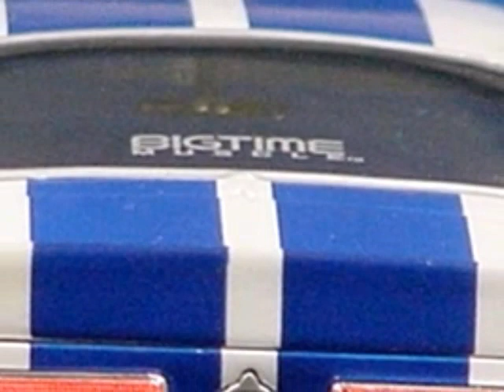Car Show and Mini Car Model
I made this video/slide show nah I got it from PhotoStory3 to make this one.

If you want to download the PhotoStory3, here the and then when you see the error type the search box type photostory3 in it and then click the first one, ok?